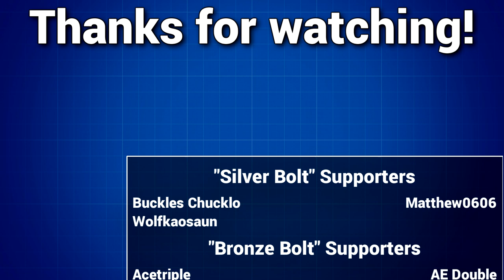Should You Buy Phoenotopia Awakening? An (Over-)Ambitious Indie Zelda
Releasing on August 20th after six long years in development, Phoenotopia Awakening aims to capture the wondrous sense of adventure of the Legend of Zelda games. Featuring Zelda II-inspired sidescrolling gameplay, this 20+ hour adventure game also sneaks in elements and mechanics from more recent games, including Dark Souls. Does this odd hybrid work in the Phoenotopia's favor, and should you buy Phoenotopia Awakening at its $20 asking price? Find out in today comprehensive Phoenotopia Awakening Review!

This video is not intended for viewers under 13 years of age, and may contain content inappropriate for such viewers.  Parental guidance suggested.